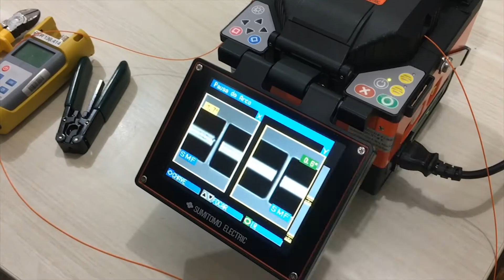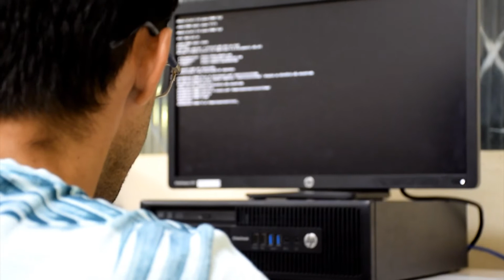Técnico em Manutenção e Suporte em Informática - Campus Januária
Estudantes do curso técnico em manutenção e suporte em informática do Instituto Federal do Norte de Minas Gerais - Campus Januária fizeram um vídeo mostrando algumas atividades e falando o que acham do curso, da estrutura, dos professores.

Se quiser fazer esse ou algum dos outros cursos técnicos ofertados pelo Instituto, participe do 1º Processo Seletivo 2020. As inscrições vão de 20 de setembro a 31 de outubro de 2019. Todos os cursos são inteiramente gratuitos.